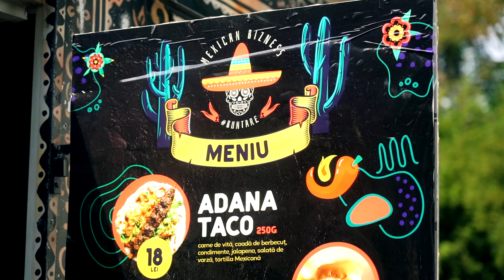Street Food 2020